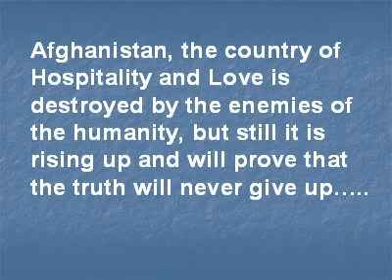Afghanistan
Mohammad Owais Tokhi. Afghanistan before and after war